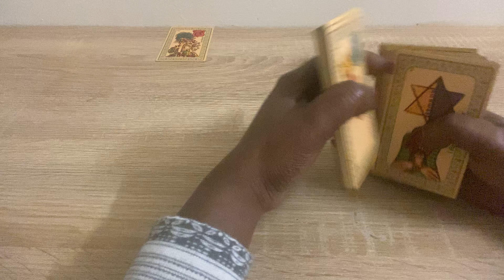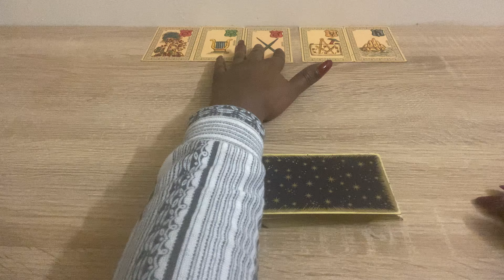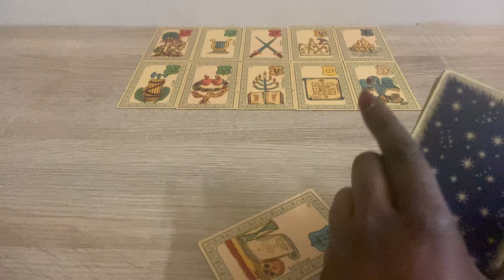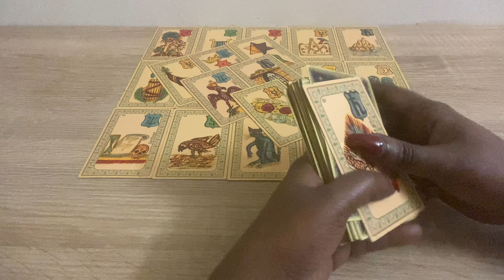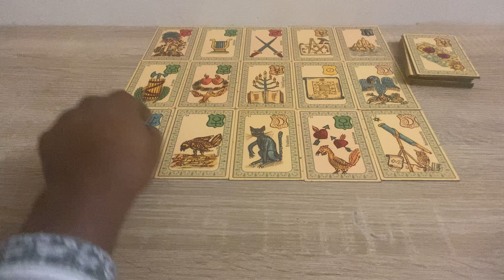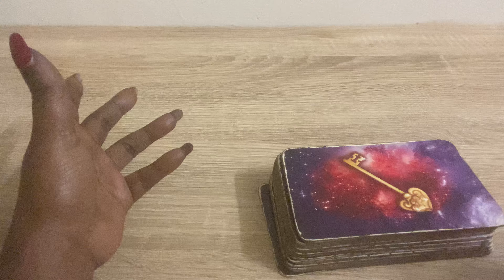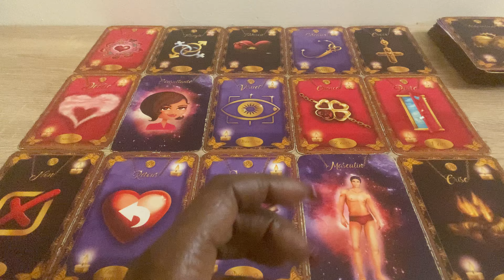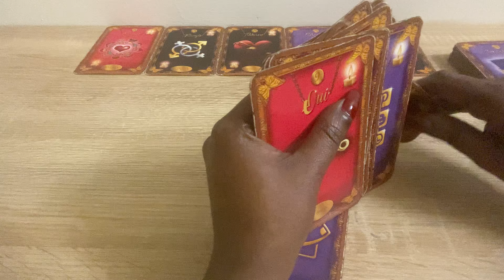HOROSCOPE SCORPION ♏️ MARS 2023 ♏️